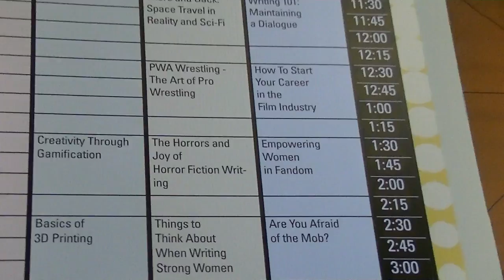"Empowering Women in Fandom" - Calgary Comic & Entertainment Expo - April 19, 2015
What does it mean to be a woman in Fandom? I moderated this panel of 4 ladies as they delved into the growing commercial & cultural influence of the female "geek".

This took place at this years 10th anniversary of the Calgary Comic & Entertainment Expo - April 16 - 19 at Stampede Park.

It was a pleasure meeting & moderating your discussion Raine, Andrea, Monica & Deborah. Maybe we will meet there again next year !

Video & Editing courtesy of TDKtalks.com

You can also read, listen and watch my ohter video podcasts at TDKtalks.com